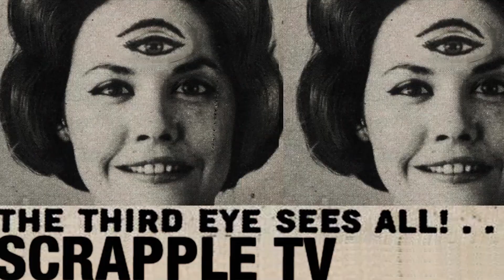Lily Albright performs Kurt Vile's "Pretty Pimpin"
Philly songwriter Lily Albright covering Kurt Vile's "Pretty Pimpin".
"It's a song from his record, i've got the vinyl, it's really cool and we both jam in the same neighborhood, which is rad." - Lily Albright

Shot by Scott Colan and Liam McGlynn